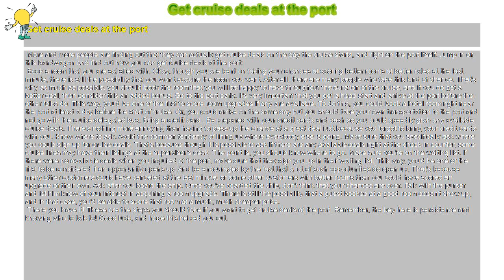How to : Get cruise deals at the port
Get cruise deals at the port

 More and more people are finding out that they can actually get cruise deals on the day the cruise starts, and right on the port itself. Jump in on this bandwagon and find out how you can get cruise deals at the port:

 Book a room that you are satisfied with. Okay, though you are bent on taking your chances at scoring better rooms at better rates at the last minute, there is still the possibility that you won't acquire the room you want. After all, there are many people who take this kind of chance. That's why as much as possible, you should book the room that you will be happy to have throughout the duration of the cruise, and if you do get a better deal, then consider this an added bonus. Go to the port early. It's very important that you get a head start and arrive at the port before the other folks do. This way, you'd be one of the first to score room upgrades if any are available. To do this, you could book a hotel room right near the port at least a day before the start of cruise. Or, you could arrive on the same day but you should take your own transportation to the port and not go with the cruise-delegated bus. Bring a credit card . Be prepared with your credit cards and cash so you could speedily grab any available cruise deals. There's nothing more annoying than having to pass up the chance at a great deal just because you forgot to bring your credit cards with you. Know where to ask. Avoid the common tendency of lining up where everybody else is going. Make sure that you specifically ask where you could sign up for cruise deals. That's because though it is possible to ask if there are any available deals right at the check-in counter, some cruise lines may have their listings at the supervisor's desk. The point is, you should know where to go. Make sure you're on the waiting list. If there were no available deals when you inquired at the port, make sure that they sign you up in their waiting list. This way, you'd be one of the first to be considered if an opportunity opens up. And be encouraged by the fact that a lot of such opportunities do open up. That's because many other customers could have canceled at the last minute, or some other customers with better rooms than you could have scored an upgrade of their own. Ask after you board the ship. Once you've boarded the ship, don't think that your chances are over. Talk with the purser and let him know of your interest in acquiring a room upgrade. There is still the possibility that a guest booked at a good room doesn't show up, and in that case, you'd be able to score that room at a much, much cheaper price.

 There you have it! These are the steps you should take if you want to get cruise deals at the port. Remember, the key here is persistence and knowing who to talk to! Good luck, and hope this helped you out.